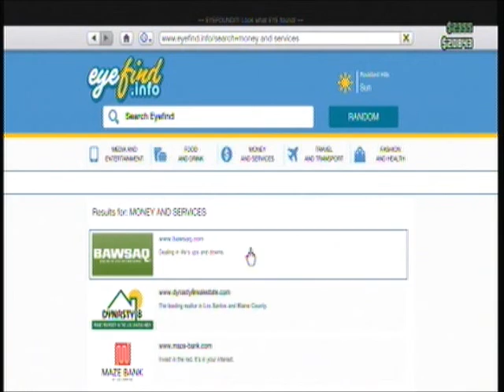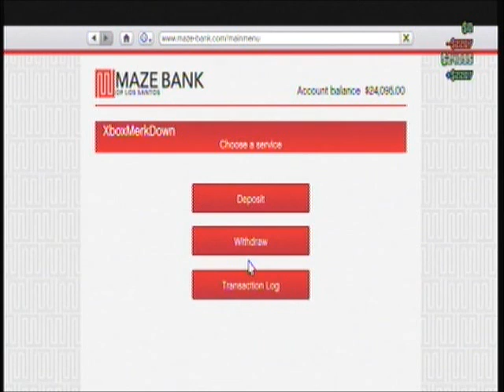GTA Online #2 " Random Fun "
♫ 'WICKED' by DOCTOR VOX